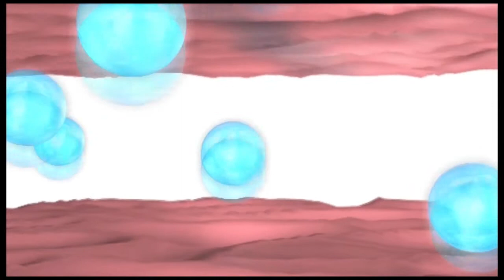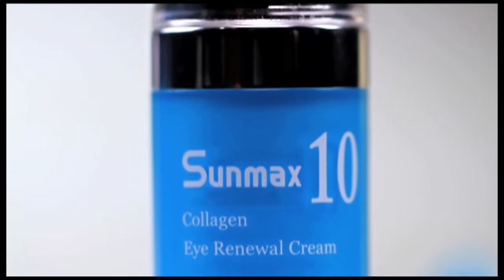Vdo Present Sunmax final 1